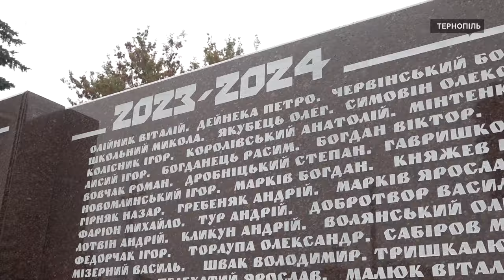У Тернополі відзначили День захисника і захисниць України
У Тернополі відбулись урочистості з нагоди Дня захисників і захисниць України, Дня ветерана, 82-ої річниці УПА, свята Покрови Пресвятої Богородиці та Дня Українського козацтва. Біля пам’ятника Степану Бандері відкрили новий елемент меморіальної стели "Воїнам, загиблим за волю України". Як все було – дивіться.